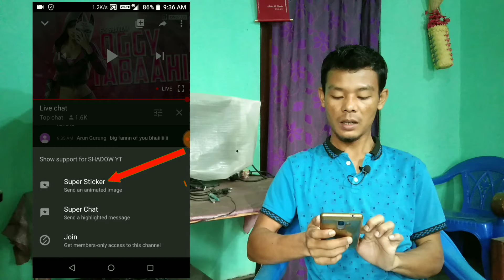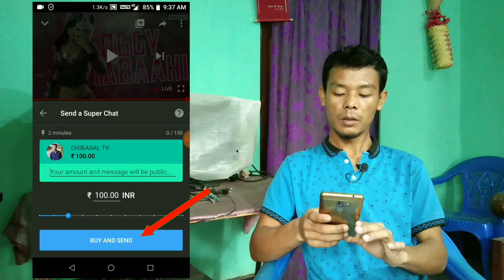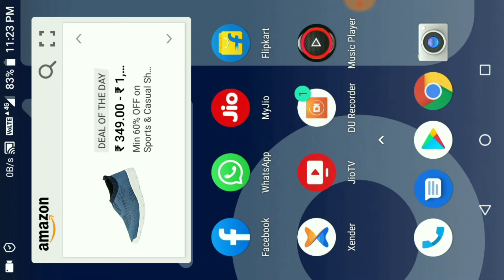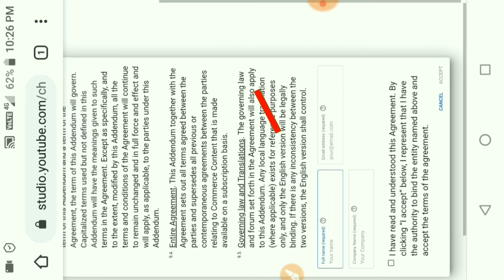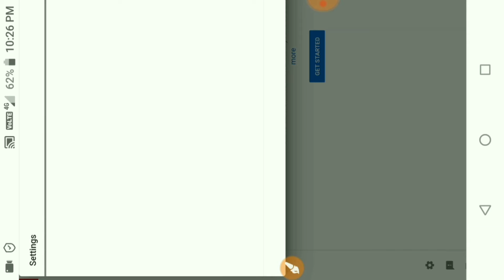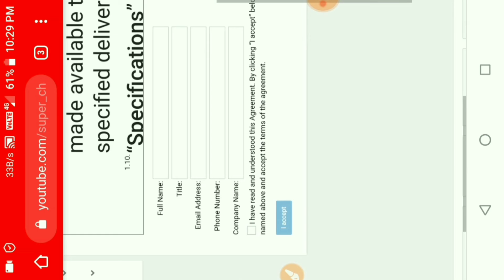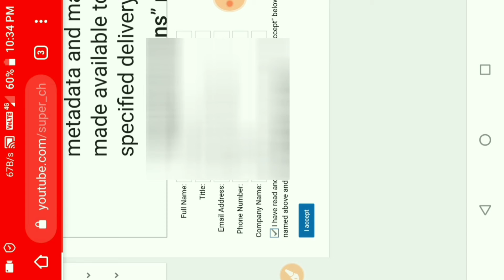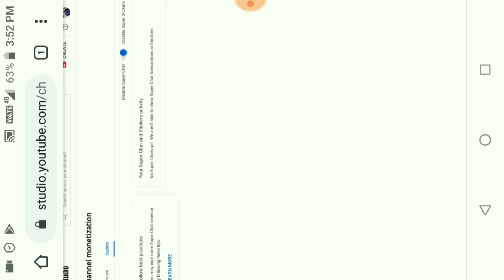Super Chat On | Super Chat Enable | How to Super Chat Enable | On YouTube |Step by Step | Live Str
Upload by Chibasal tv YouTube channel

Live Stream Super Chat Enable  Super Chat Enable  How to Make Super Chat Enable